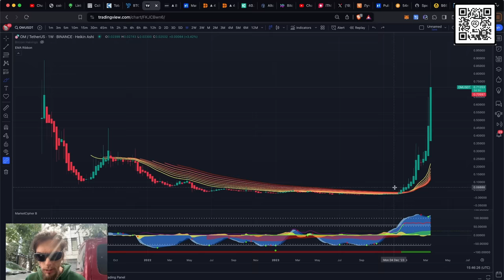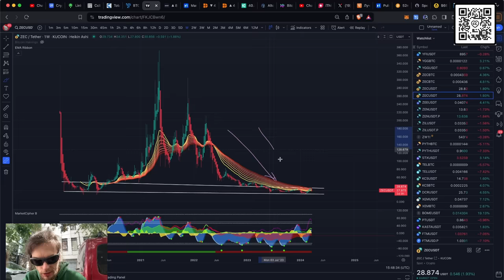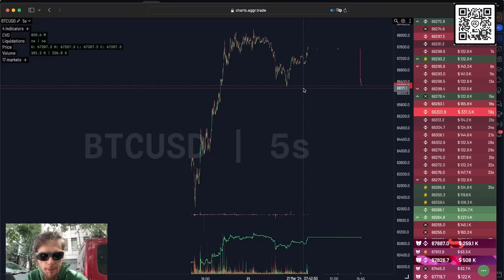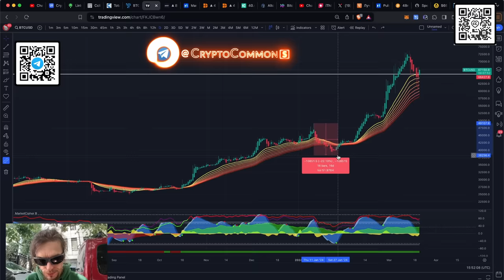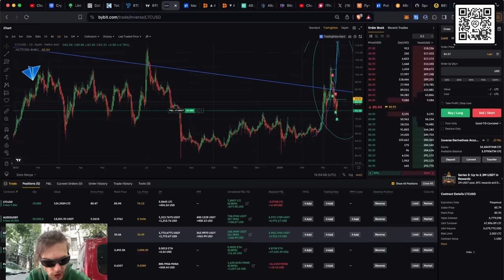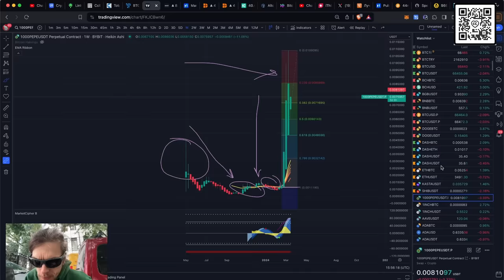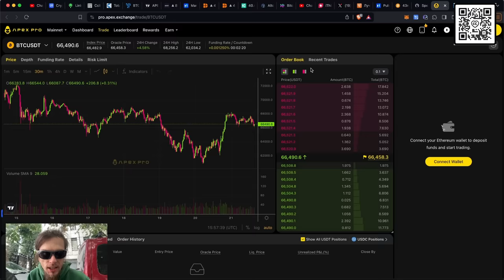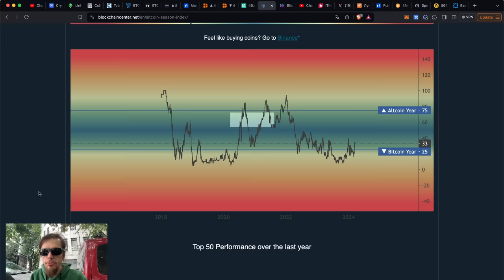MANTRA OM 5000% / КАКИЕ АЛЬТЫ ЕЩЕ НЕ УЛЕТЕЛИ? СМОТРИМ ВМЕСТЕ! 👀 ОБЗОР КРИПТОВАЛЮТ НА ИКСЫ!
✅ APEX DEX 👈 новый декс от Байбит!

00:00:00 НАЧАЛО
00:00:36 OM
00:02:34 ZEC   KASTA TRX
00:04:03 BTC
00:07:42 ОБЗОР ПОЗИЦИЙ НА BYBIT
00:08:10 BTC ПО TRDR
00:09:18 ДО ХАЛВИНГА ОСТАЛОСЬ 30 ДНЕЙ
00:09:59 BCH  APEX
00:12:07 ETC

BTC: 1JcJgpSHbrRwgnvLeteXNfNXxLgpDuxyMP
ERC 20: 0xC8b0CF755bec8155D371676D77A579D7E15fd7eD
BEP 20: 0xfD630bd4058b7412C42d5807f1128281e05ACCE8
TRC 20: TKSwnD6eyDmaBwpXhVoQKnvPAtJVYAywYy
DASH: XuhZGGGezSEqnDq5ETBkiMc4ARfS6UxQAi
LTC: LfGpGJjkcrgZV12VNnQdEx79uHgeHSS8oG
ETC: 0xDD6AEDD3C78d0E7e8b1E09c8D149C51d16486723